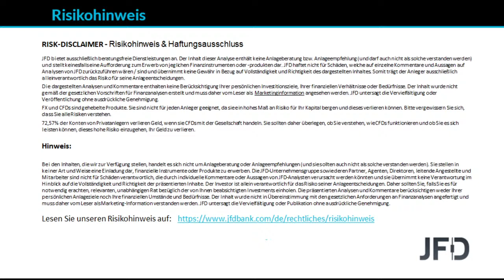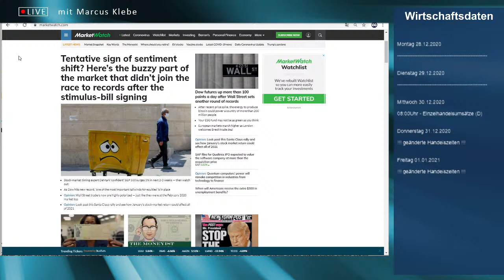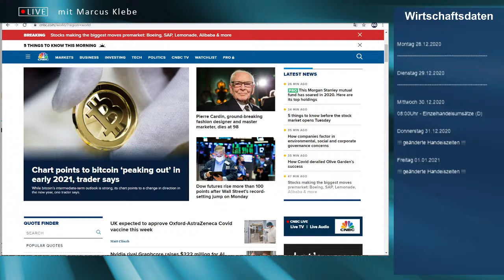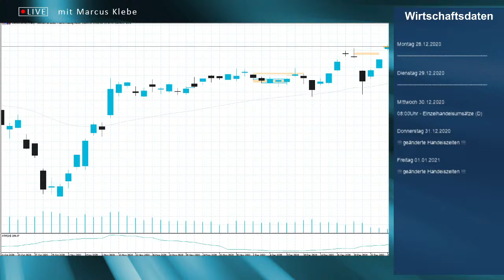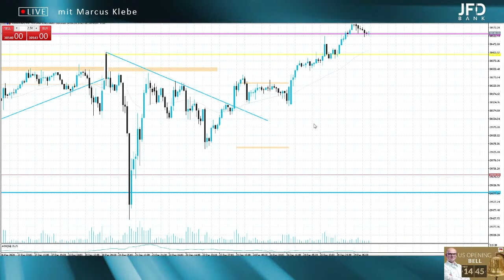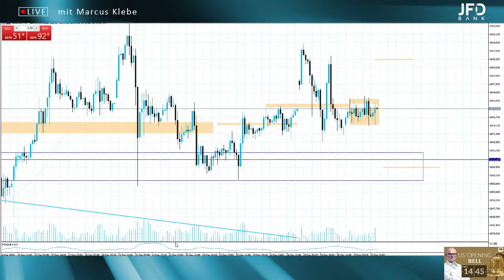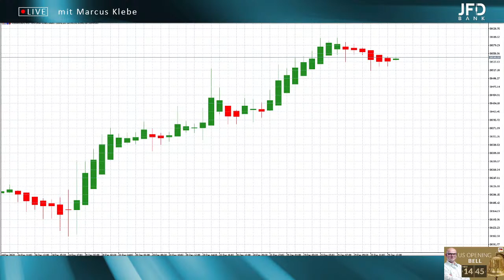Alibaba & Allzeithochs der US Märkte - US Opening Bell mit Marcus Klebe - 29.12.2020